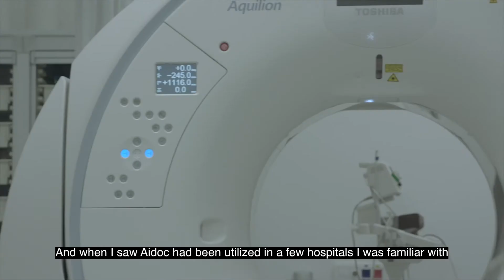Artificial Intelligence showing value at Alfred Health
Dr. Meng Law shares more on his experience introducing Aidoc's artificial intelligence to the radiology department at Alfred Health.